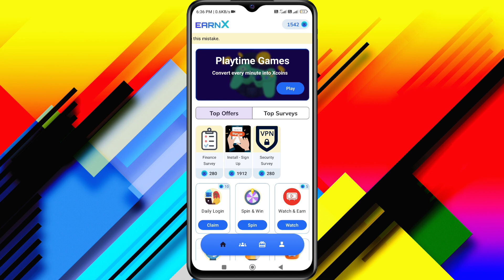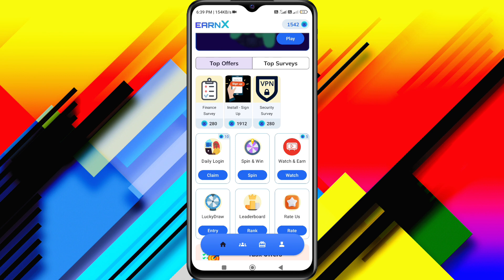new earning app today / best earning app / free paytm cash /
🤑 New Earning App Today / Free Earning App Paytm Cash, ₹ 190 Loot Offer 💸

◾best gaming earning app for students
◾best money earning app today
◾best treding application 2023

earning app
paytm cash earning app free
free paytm cash earning app today
free paytm cash earning app instant payment
free paytm cash earning app without investment

best self earning app,new earning app 2022 today,best earning app 2022,new earning app 2022,earning app,money earning apps,